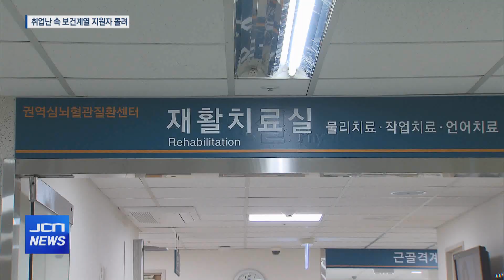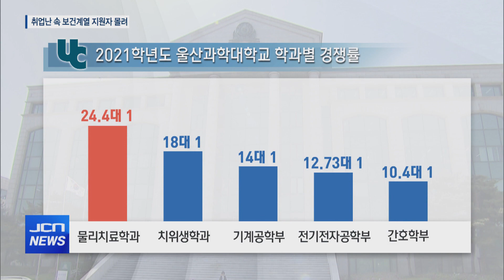[JCN]취업난 속 인기 학과 쏠림현상 심화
(앵커)
울산지역 주요 대학 정시모집에서
인기 학과 쏠림 현상이 두드러지고 있습니다.

대학과 학과를 선택할 때
취업에 가장 큰 비중을 두고 있기 때문입니다.

이현동 기잡니다.